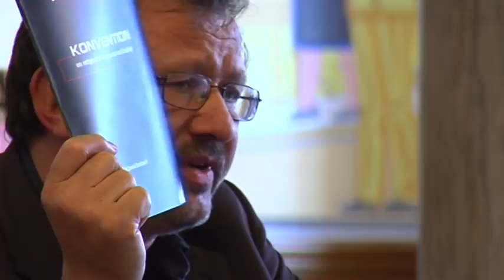Karl Bach Jensen -- Høring om dødsfald i psykiatrien